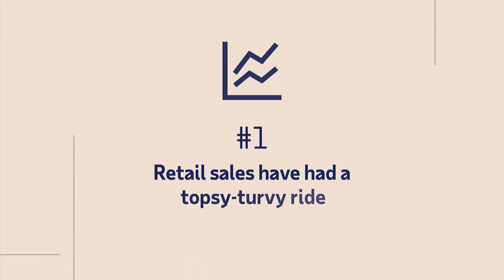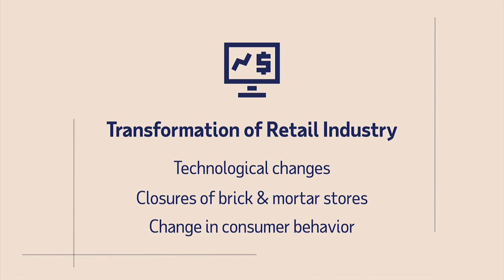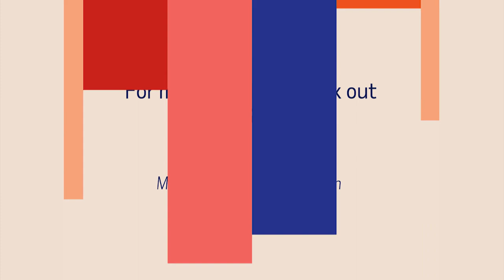MainStreet Macro: Retail Remix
On this week's MainStreet Macro, we focus on the most important indicator for economic recovery – consumer spending. The landscape that frames retail industry is transforming. ADP Chief Economist Nela Richardson breaks down how the retail remix is affecting the recovery.